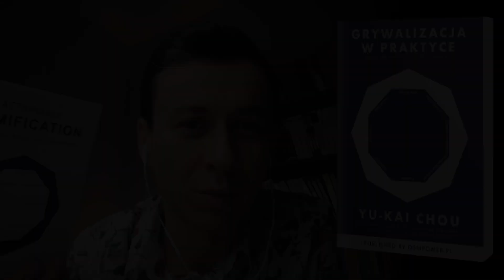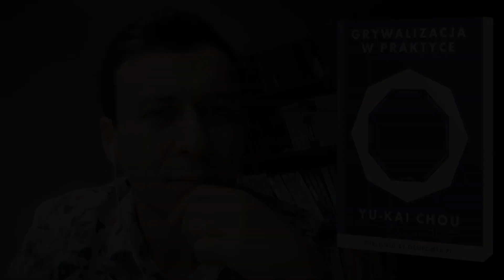Jak ZGRYWALIZOWAĆ ŻYCIE żeby ci się chciało? (Yu-kai Chou)